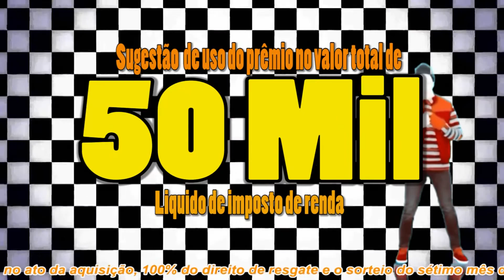VT 96 MASTRUZ DA SORTE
produção:Vitsar Comunicação
        marcilio quinaher